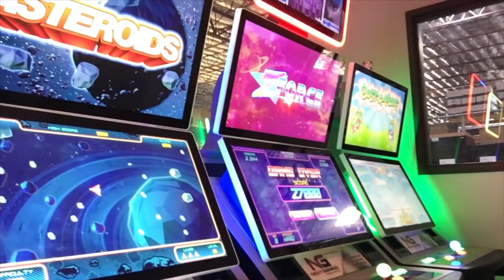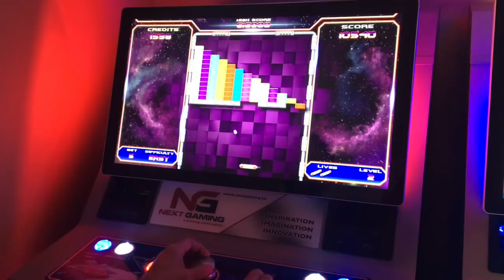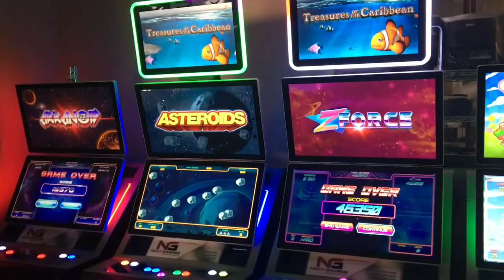NEXT GAMING ✦✦ BRAND NEW SKILL BASED GAMES ✦✦ SLOT MACHINE REVIEW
The team from Next Gaming invited me out to their development studio, and gave me a sneak peek at some of their newest Skill Based games.  Keep your eyes peeled for these games coming to casinos next year!